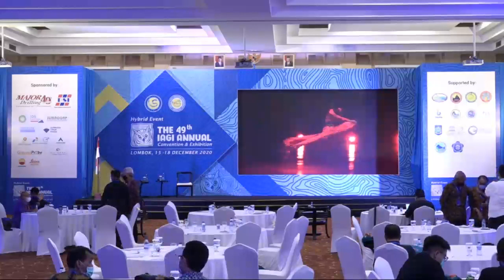Panel Discussion Session #1 Sponsors Filler